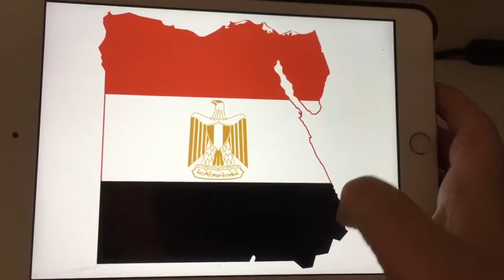Crazy Countries- Egypt- episode 36